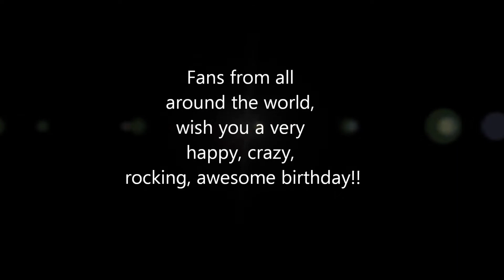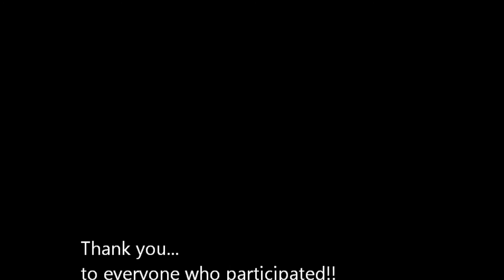Birthday project Jerry Horton 2014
Birthday project for Papa Roach guitarist Jerry Horton!!

Happy birthday!!

Art & pictures: P roach fans
Made by @elienvdv